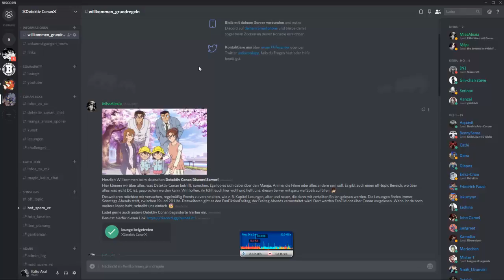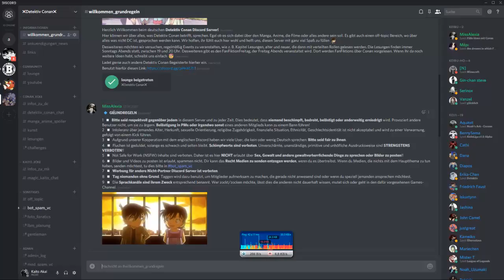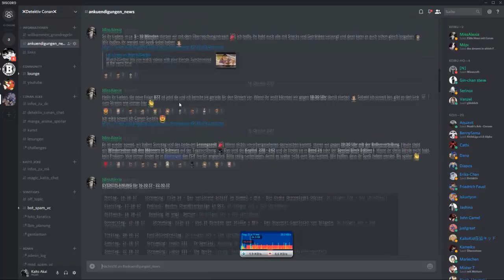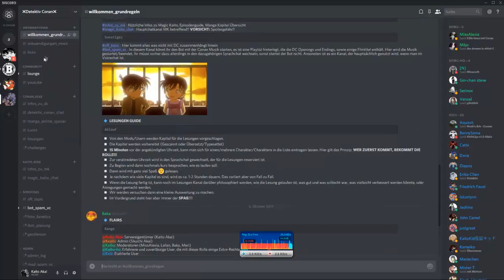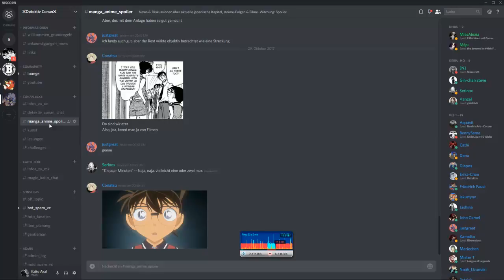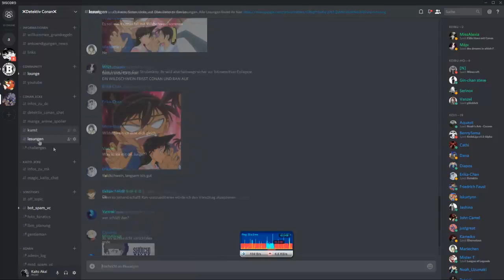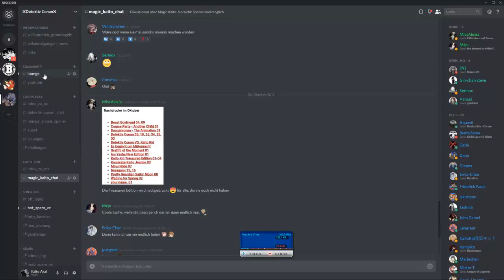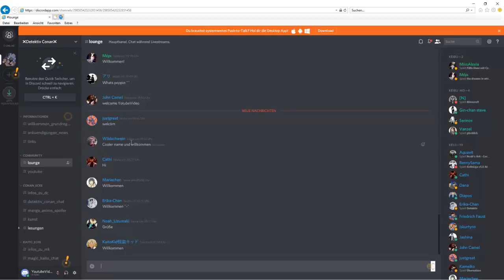Detektiv Conan DISCORD - Sei ein Teil der Community - Wir warten auf Dich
.✧Folgt mir✧.

▶︎ Special Black Edition 2
▶︎ Band 91
▶︎ AKTUELLSTER KINOFILM ( Deutsch )
▶︎ ICH BESITZE ÜBER 60 DETEKTIV CONAN BÄNDE
▶︎ LIEBLINGSANIME : DETEKTIV CONAN ; MAGIC KAITO
▶︎  IHR KÖNNT MIR JEDERZEIT FRAGEN AUF FACEBOOK & TWITTER STELLEN

- Das lässt Youtube wissen, dass das Video es wert ist, gesehen zu werden! ❤︎